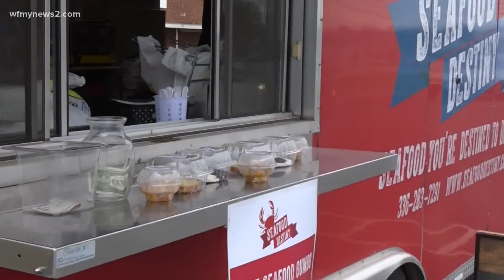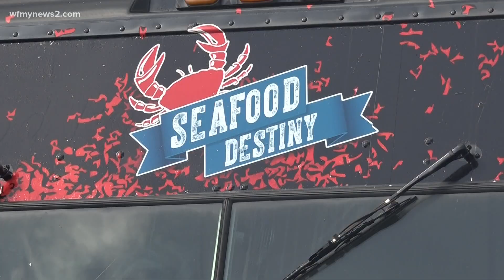Greensboro pastor appears in court over unpaid debt accusations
A Greensboro pastor and businessman appeared in court Monday after failing to show up on two separate occasions, according to court documents.

Reverend Anthony Knotts' case centers on a decade-old and sizeable debt that he's being asked to pay back.